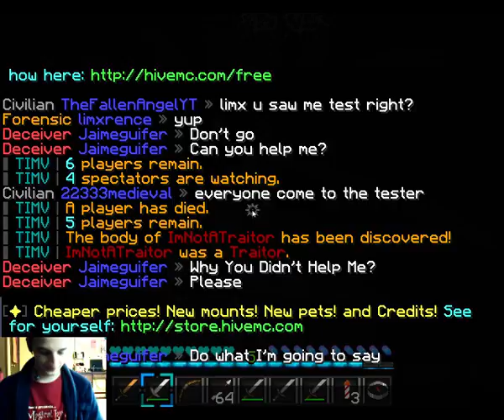Fun time with new friends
When I wanted to a episode of Trouble in Mineville, one of my friends called me and we played some rounds. Also throughout the games I didn't want to lose karma for killing someone because heck I want the karma.